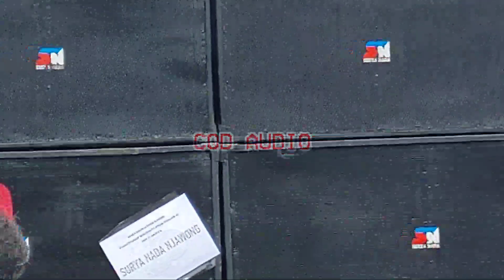mantap lord sound system expo totalitas soundman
seperti balap kontes sound system jawa timur sound system di jawa tengah ini juga seru ada sound terbakar di acara PSDS
para penonton kontes bersorak2 menyemangati peserta kontes sound system ini ada juga sound system miniatur ikut tampil di acara kontes ini
seandai nya brewog audio ikut hadir pasti tambah ramai sekali
tapi dari surabaya ada juga SPL AUDIO&RHYME profesional audio dari sinar baja